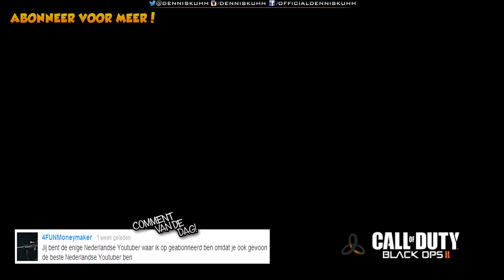Black Ops 2 Live PartyGames! #18: "HITMARKERMONSTER!" (Dutch Commentary)